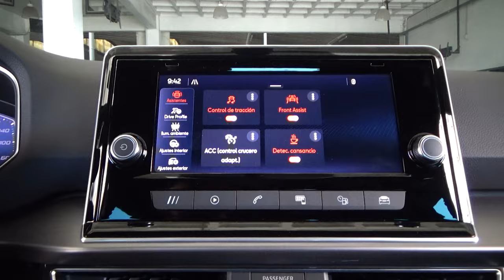Seat / Tarraco / 2022 - 26121